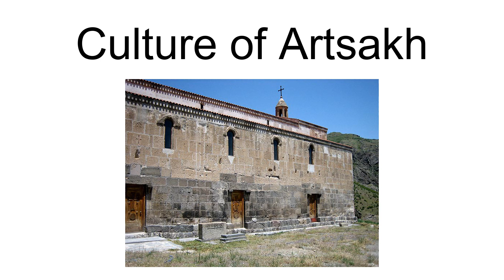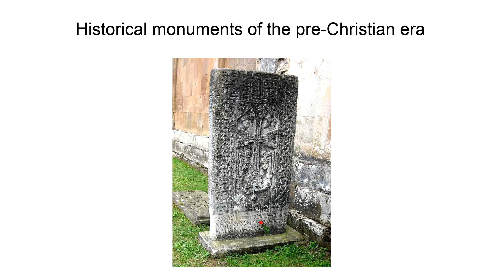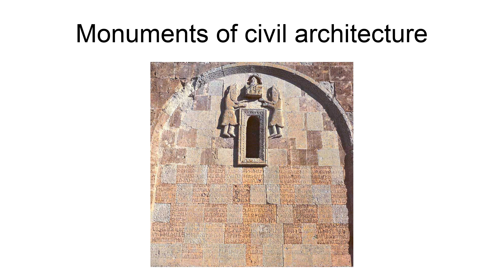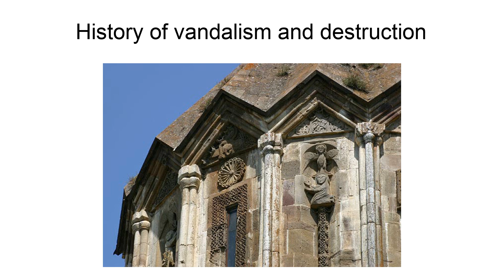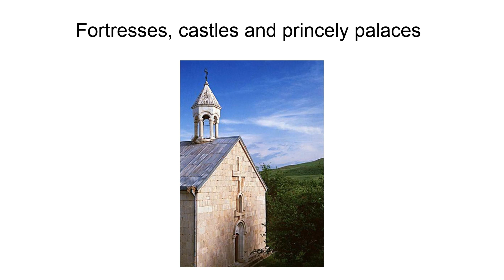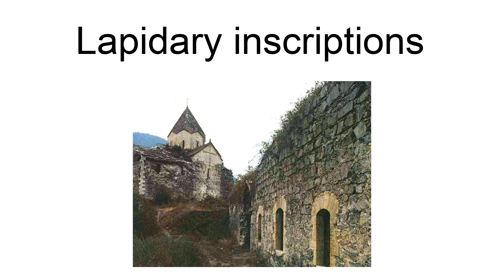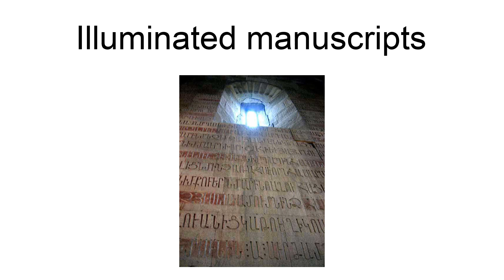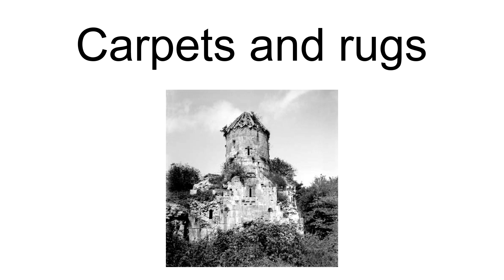Culture Of Artsakh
Culture of Artsakh (formerly known as Nagorno-Karabakh) includes artifacts of tangible and intangible culture that has been historically associated with Artsakh and Nagorno-Karabakh—a historical province in the Southern Caucasus most of which is controlled by the Republic of Artsakh. These include monuments of religious and civil architecture, memorial and defense structures, and various forms of art.